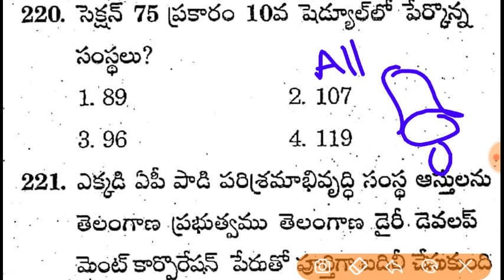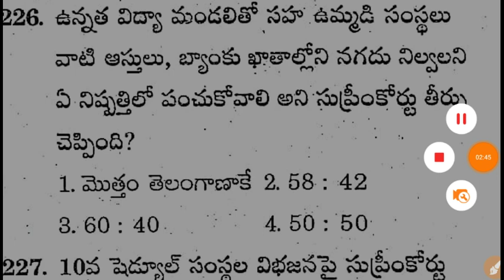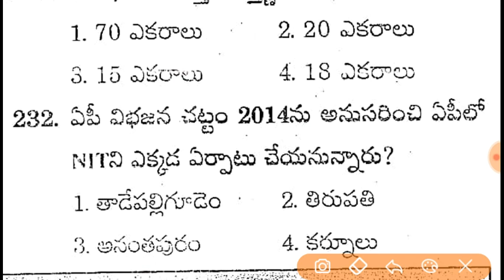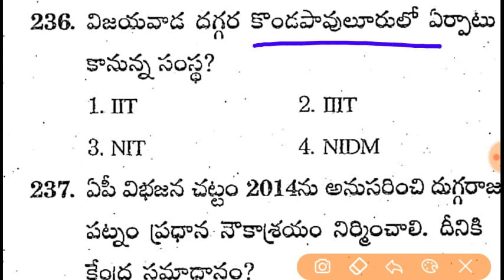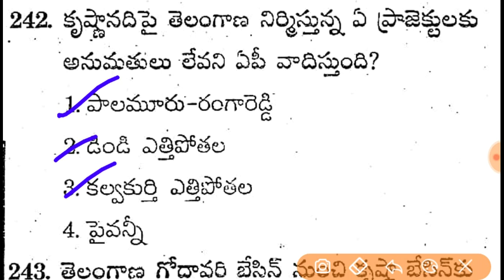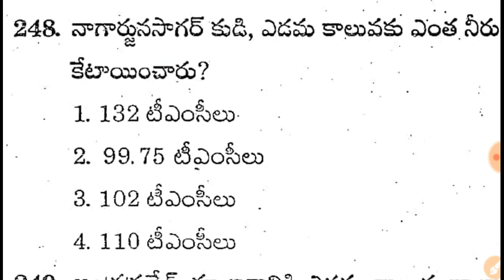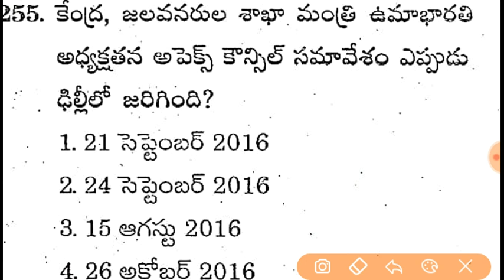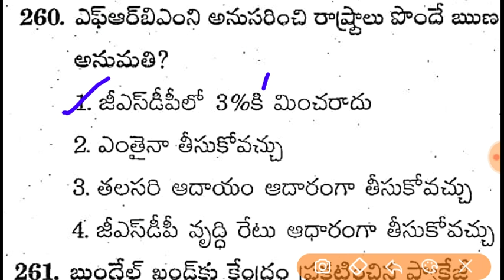ఆంధ్రప్రదేశ్ విభజన సమస్యలు/చట్టం 2014 | AP Bifurcation Act 2014 AP Grama / Ward Sachivalaym Part - 7